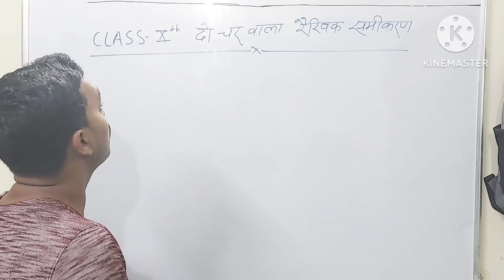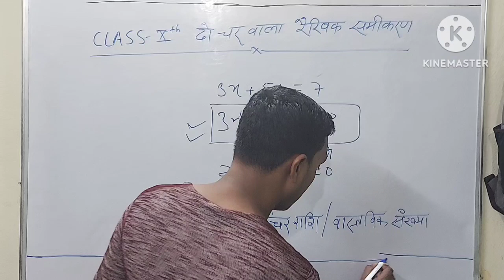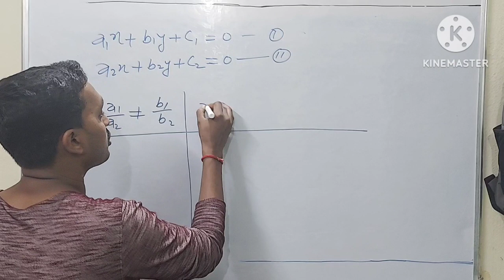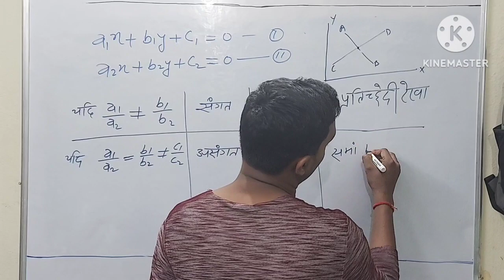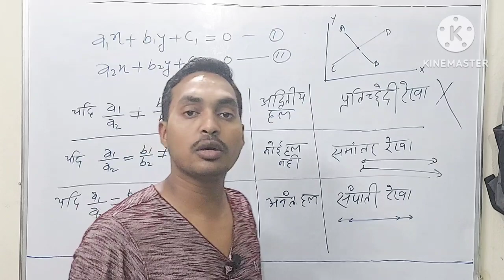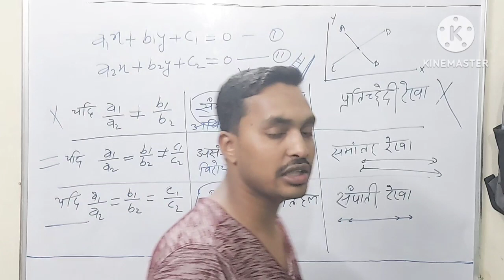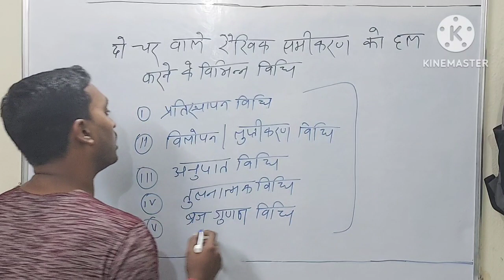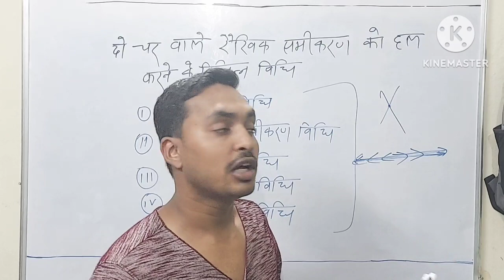बिहार बोर्ड मैट्रिक गणित पाठ-3। दो चर वाला रैखिक समीकरण के युग्म का हल एवं उनके ग्राफिय निकाय p-2 ।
welcome to my YouTube channel  -- EDUWANI  this is my personal channel - I always upload important videos on the channel, for class 8th, 9th, 10th, ( ALL SUBJECTS) 11TH AND 12TH ( ONLY ARTS SUBJECTS)

आप सब लोगो का मेरे YOUTUBE channel पर स्वागत है हमारे इस channel पर class 8th 9th  10th  के सभी subject का video तथा 11th and 12th का Arts का videos डाले जाते है ।
आप चाहते है free मे सभी subject को पढ़ना तो channel को Subscribe किजिए ताकि सभी videos time पर मिल जाए और इस तरह आप घर पर ही ध्यान आकर्षित कर पढ़ाई कर सके ।
12th का Arts का videos डाले जाते है ।

यदि आप पढ़ाई गई videos का pdf लेना चाहते है तो आप मेरे Telegram channel मे join हो जाइए धन्यवाद।
(if you want to find notes 📝then join my telegram channel thank you )